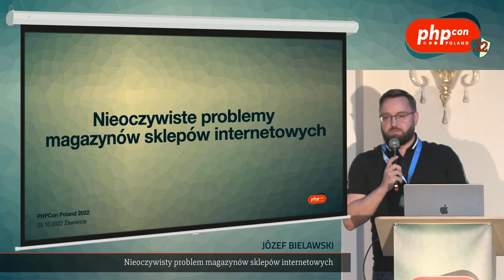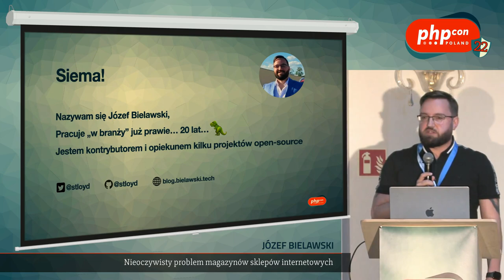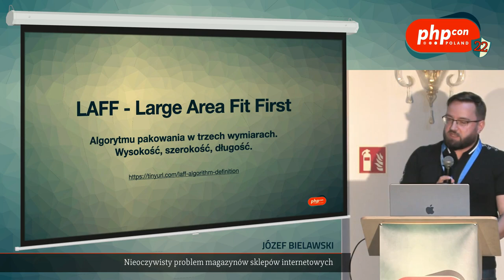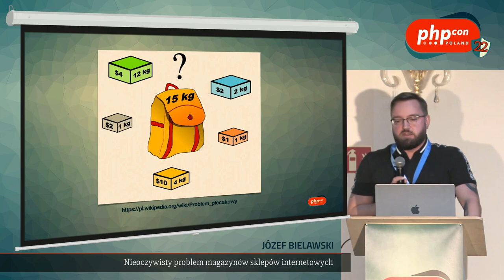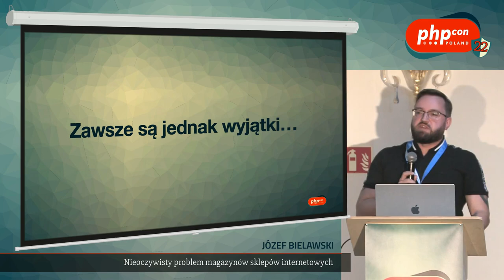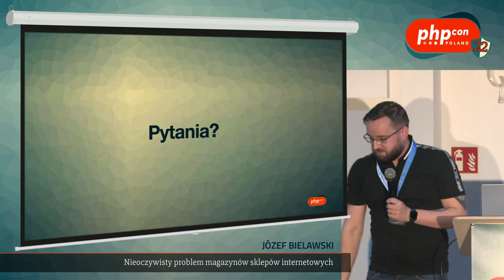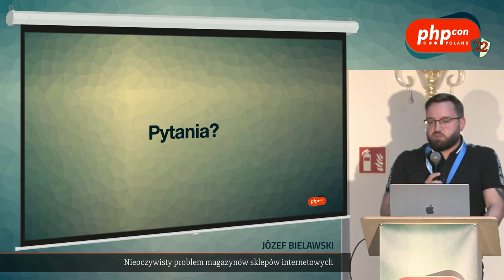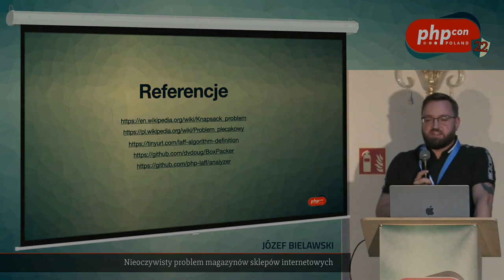Józef Bielawski: Nieoczywisty problem magazynów sklepów internetowych @PHPcon Poland 2022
Ile potrzeba pudełek aby efektywnie zapakować sprzedane towary? W jakie pudełka zmieszczą się sprzedane towary? Jak można go próbować rozwiązać za pomocą algorytmu pakowania LAFF (Largest Area Fit First).